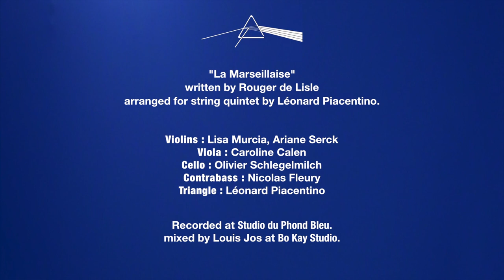La Marseillaise - strings & triangle (99% pizz arrangement)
A pizzified version of "La Marseillaise", I guess.

The awesome players were :

Violins : Lisa Murcia, Ariane Serck
Violas : Caroline Calen
Cello : Olivier Schlegelmich
Contrabass : Nicolas Fleury
Triangle : Léonard Piacentino

Recorded at Studio du Phond Bleu, Paris.
Video : Léonard Piacentino.
Mixed by Louis Jos at Bo Kay Studio, Vitry-sur-Seine.

We also do jazz-funk covers from metal songs !